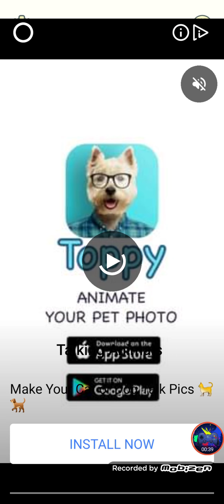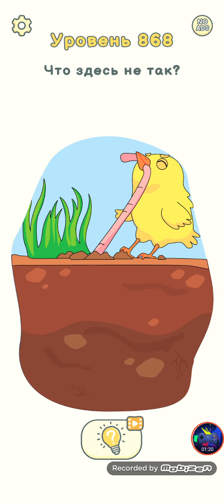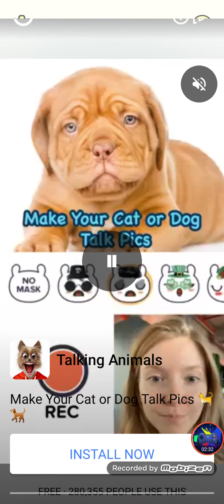Dop 2: Delete One Part Level 861-880 Android Gameplay